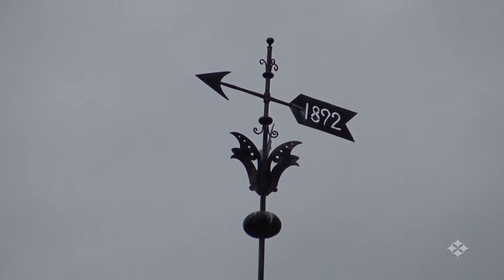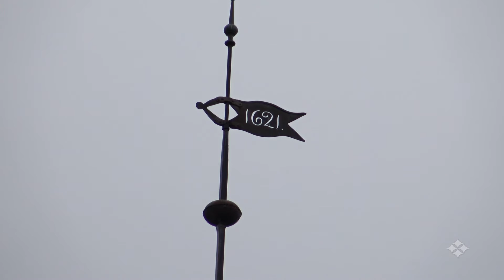Norway 2018 - Episode 4: Kristiansund / Grip Island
A tour through Kristiansund and a trip to Grip Island.

MUSIC
Jeff Beal - Claire and Adam
Jeff Beal - Power